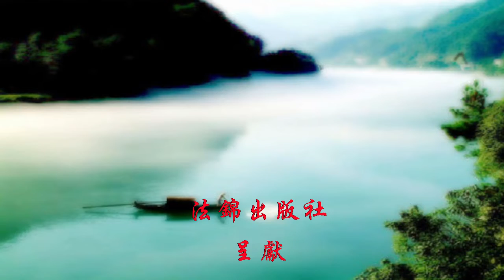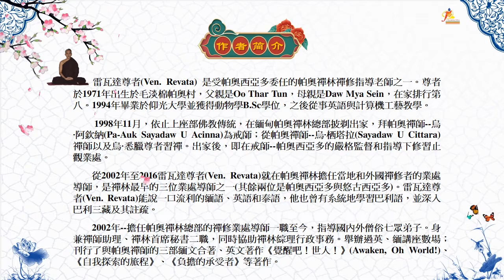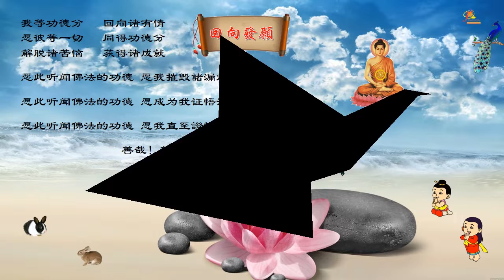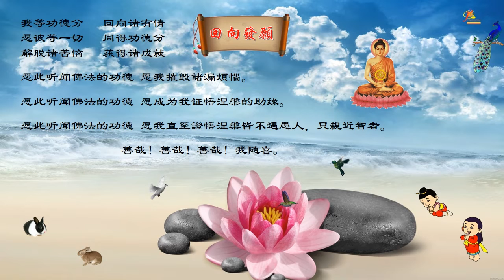《覺醒吧，世界！》Awaken Oh World! 堅固地住立——初道與初果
【堅固地住立——初道與初果】
“當信已住著、已紮根、已定立、已堅固，於世間不能被沙門、婆羅門、天、魔、梵或任何人所動搖：這就是天神所謂的'堅固地住立'。” 當一個人已經以初道與初果的智慧證悟涅槃，世間無任何有情可摧毀他的信，再無任何有情能從其處奪走該智慧或者使他改變。初道的道智與果智生起後，他對佛陀、佛法和僧伽的信已經不可動搖，這稱為“堅固地住立”。

【蘇郎拔他的故事】
有一則故事與此相關。在佛陀時代，有一名男子叫蘇郎拔他。在親聞如來的教導之後，蘇郎拔他成為初果聖者。之後佛陀就離開了。 過了一會，魔羅決定要試驗蘇郎拔他對佛法僧的信。於是，他化身為佛陀的相貌，去見蘇郎拔他。
當蘇郎拔他見到佛陀又回來了，他向佛陀禮敬，然後等待佛陀說話。看似佛陀的魔羅說：“蘇郎拔他，我已經告訴過你，五蘊有無常、苦和無我的本質。現在你要注意，有某些法是恆常、快樂和有我的。 ”

蘇郎拔他並沒有上當。由於了解佛陀的素質，他知道佛陀從不會說任何具誤導性或者錯誤的話，而且他自己已經如實知見法，即使是魔羅也不能使他改變。當時，蘇郎拔他問：“你是魔羅嗎？”魔羅承認說他是。蘇郎拔他於是告訴他：“我的信是不可動搖的，它已經牢牢地紮根並堅固地建立在我心中。魔羅，縱有百千萬個你出現，仍然不能令我改變。離開這裡！”

在此我們應該細想，作為一位初果聖者，蘇郎拔他已經對佛法僧建立起不可動搖的信。假如還是凡夫的話，他可能已經相信魔羅了。

初果聖者和凡夫有巨大的差別。佛陀在《相應部•大品•諦相應•指端經》中如是說： 當時，世尊將少量泥土放於指端，然後對比庫們說：“諸比庫，你們認為怎樣？哪一個更多，我放於指端的少量泥土還是大地的泥土？” “尊者，大地的泥土更多。世尊放於指端的少量泥土微不足道，與大地的泥土相比，無法比較，[甚至]算不上是微小的一部分。”

“同樣，諸比庫，對於一位已經現觀而具足見的聖弟子，已被摧毀與滅除的苦更多，而所殘餘的微不足道，與已被摧毀和滅除的苦蘊相比，後者無法比較，[甚至]算不上是微小的一部分，因為最多只會再有七期生命。他如實了知：這是苦，這是苦集，這是苦滅，這是導至苦滅之道。” 第一種聖者——入流聖者，他已完全從四惡道的苦中解脫，而凡夫仍然會在那受苦。